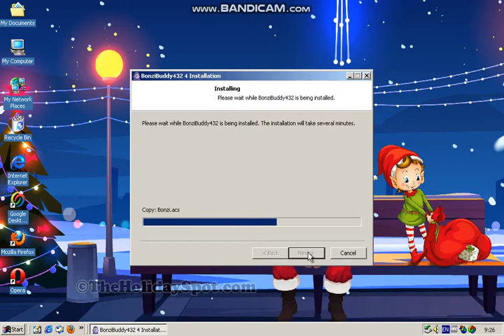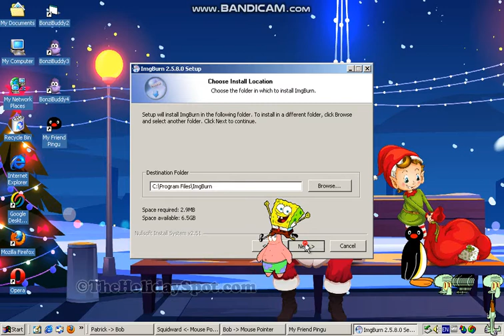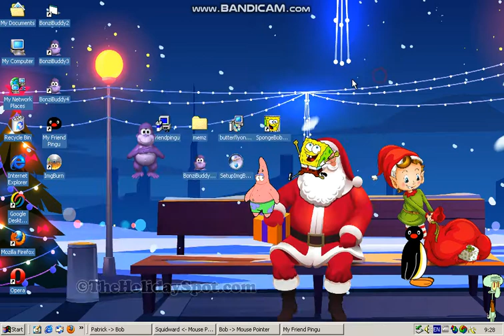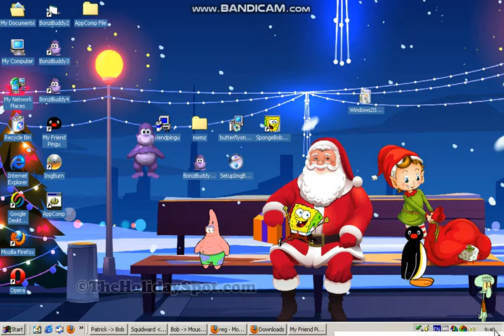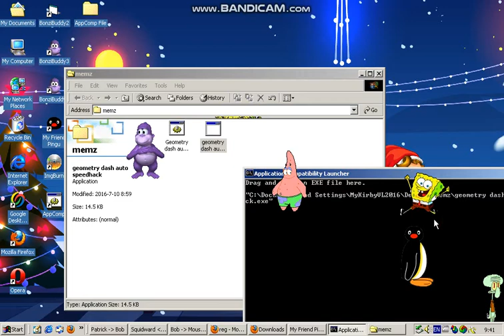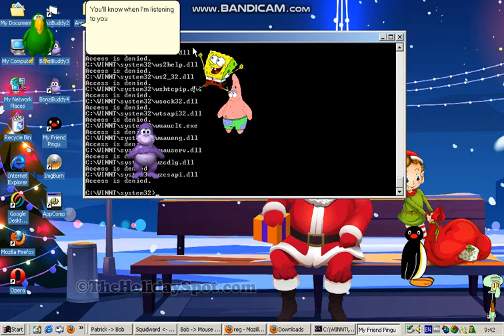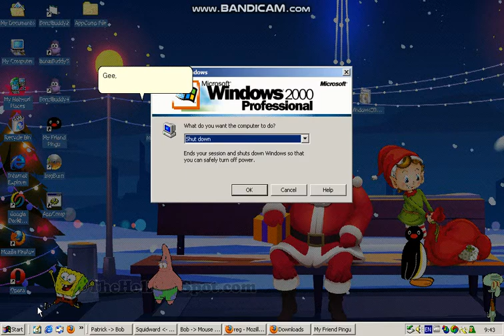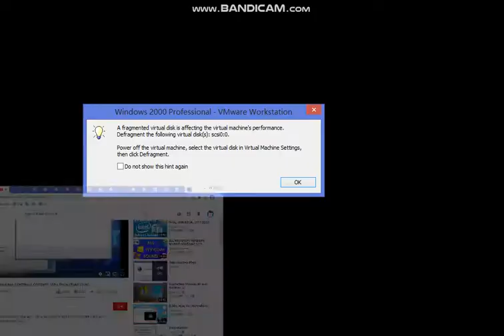(Christmas Special) Destroying Windows 2000 with Viruses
Now Trying running MEMZ Virus

Deleted File C:\WINNT\System32
cmd.exe name text
del *
vbs virus loop cmd.bat